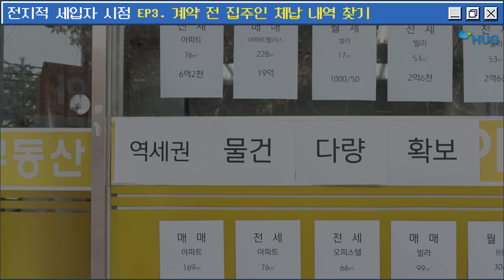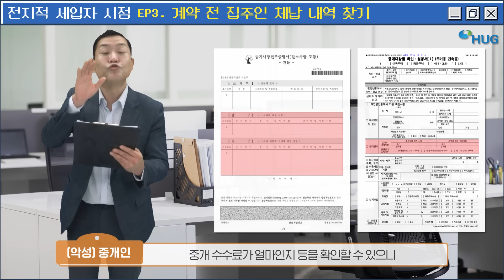전세 계약 시뮬레이션 PLAY ▶ 계약 전 집주인 체납 내역 찾기 [전지적 세입자 시점 3화]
계약 전에도 집주인의 세금 체납 내역을 확인할 수 있는 방법이 있다?!
오직 [안심전세 App 2.0]에서만 가능하다는 사실!
5월 31일 (수), 더 발전된 모습으로
전국의 전세인 곁에 나타난 [안심전세 App 2.0]!

어떻게 하면 집주인의 세금 체납 내역을 미리 확인할 수 있을지,
함께 [전지적 세입자 시점 3화]를 플레이하며 함께 알아보아요!
HUG TV와 함께 전세사기 예방하고,
안전하게 전셋집에 사는 여정에 함께해 주세요😍
영상 시청 후, 댓글을 남겨주신 전세인 분들께
시원~한 아메리카노를 선물로 드립니다!
🎁댓글이벤트 당첨자 발표🎁

전지적 세입자 시점 3화 댓글 이벤트에 참여해주신 여러분들께 감사드립니다.
이벤트 경품을 받으실 15분(유튜브 닉네임)을 발표합니다.

* 이디야 아이스 아메리카노 (15명)
이봉림/헬레나아/자객/골덴로드/여유/티니/포스트말론
/정조아/진영 유/Hyoeun Lee/베티걸/지혜정/최인성/빅잭크/코코야자

앞으로도 HUG 유튜브에 많은 관심 부탁드립니다 :)